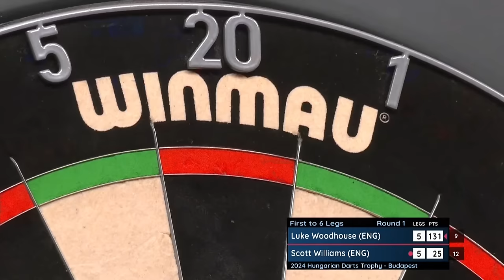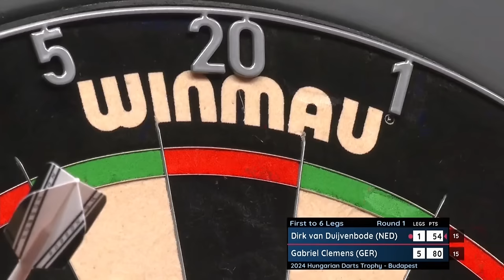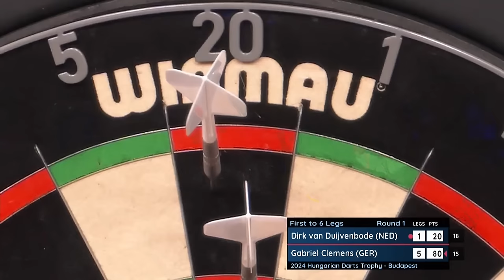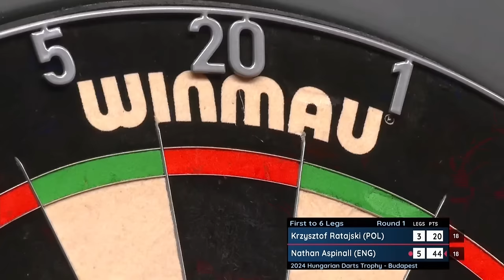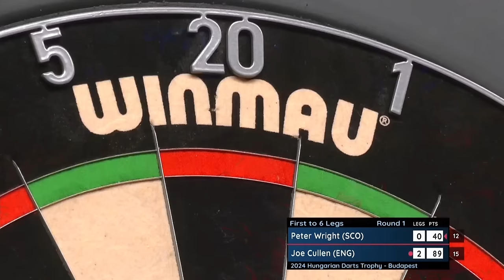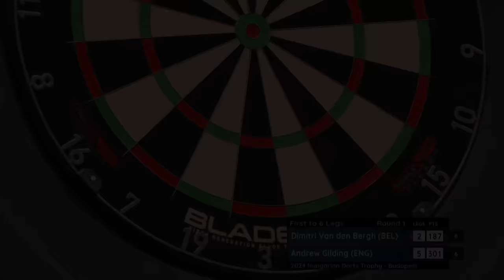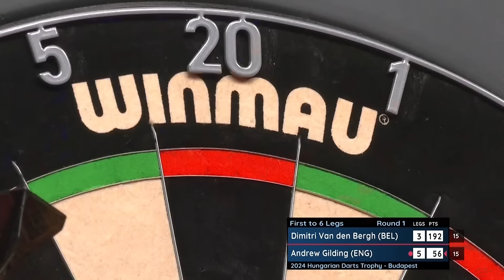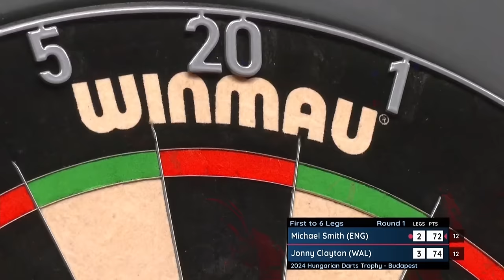DAY ONE IN BUDAPEST COMPLETE! | Day One Evening Highlights | 2024 Hungarian Darts Trophy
Watch the best of the action from Friday evening's first round action at the Hungarian Darts Trophy.